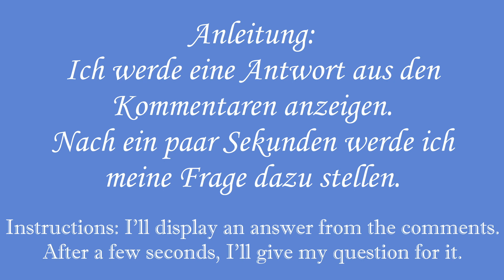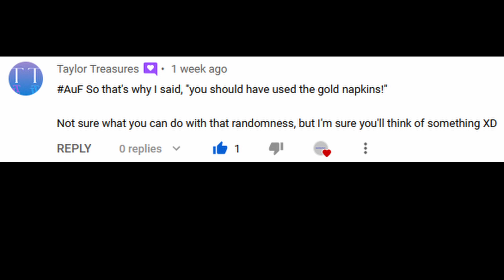AuF Folge 11 (mit Taylor Treasures)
This video is supposed to be the end of the AuF series,
For my intent is to take what I've learned and start a newer, better one.
However, I don't know the future, so if people want my inquiries,

Well Worth the Wait - Silent Partner [theme song of the series]
Texas Napkin - Freedom Trail Studio [chosen due to the relation to the lyrics of the theme song of the Beverly Hillbillies]
News Room News - Spence [the theme song for one of my favorite segments from Taylor Treasures, the channel that gave the answer for this episode]

Image used: Edited from Season 3, Episode 24 of the Beverly Hillbillies